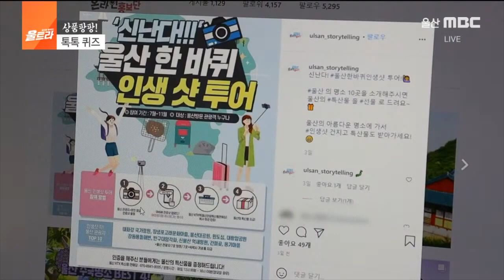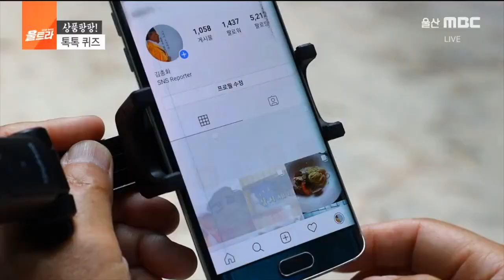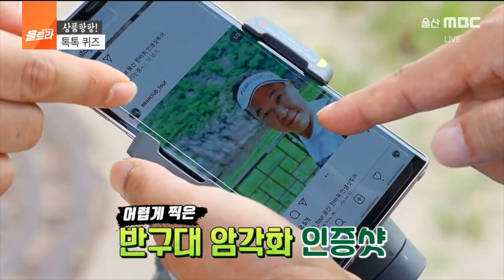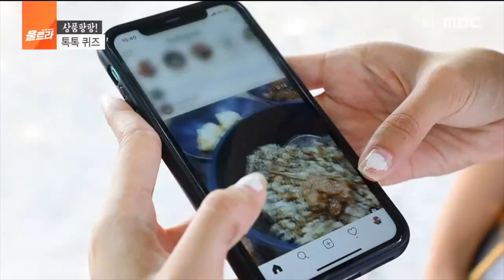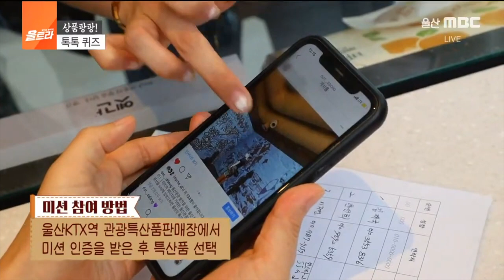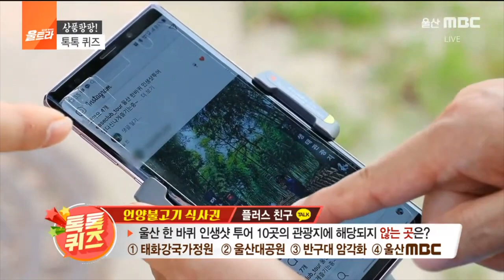울산 한 바퀴 돌자! 인생샷 투어!! 울산 어디까지 가봤니?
울산 인생샷 투어? 울산 어디까지 가봤니?
울산 한 바퀴 돌아보며 인생샷 남겨보세요!